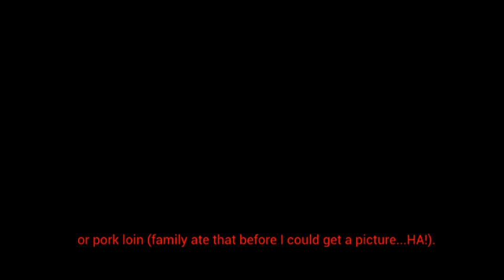Thieves Apple Compote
Recipe:

6 Apples
2 T. Water
2 T. Lemon Juice
1/2 C. Brown Sugar
1-3 Drops of Thieves Essential Oil

Serve with: waffles, ice cream, pork, whipped cream...